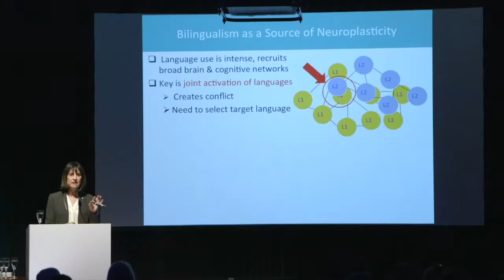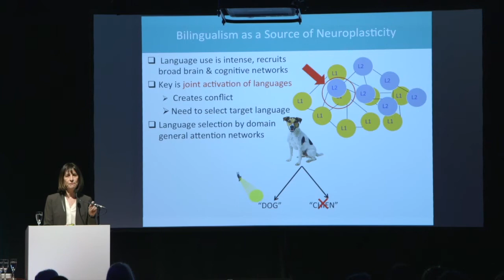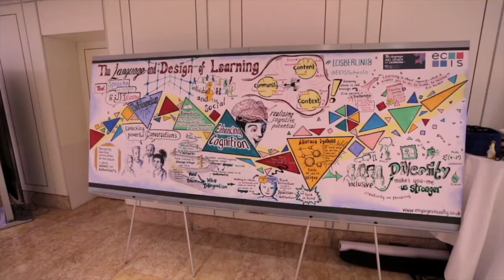The ECIS Leadership Conference Experience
Here's a taste of what to expect at our Leadership conferences. for more details about both our face-to-face & virtual conferences.